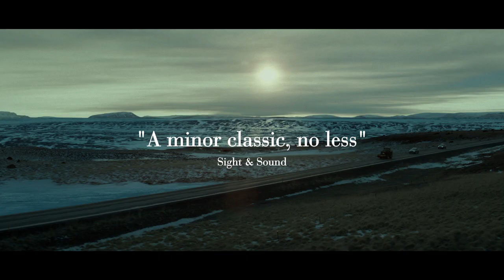RAMS | Official UK Trailer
Winner of Un Certain Regard at Cannes Film Festival 2015 and Iceland's entry to the Oscars® this year, this touching film set in a remote Icelandic farming valley follows two estranged brothers who are forced to come together - after 40 years of feuding - to save their cherished rams. Heart warming, dramatic and funny it stars two of Iceland's leading actors, Siguror Sigurjonson and Theodor Juliusson who give performances that deliver ferocity, strength and humour.

UK theatrical release by Soda Pictures 5th February 2015 (R/T 93 mins, Cert 15)